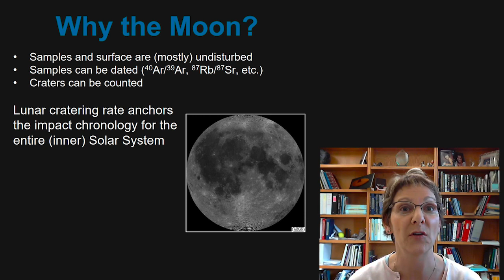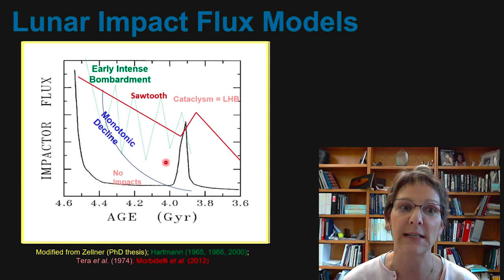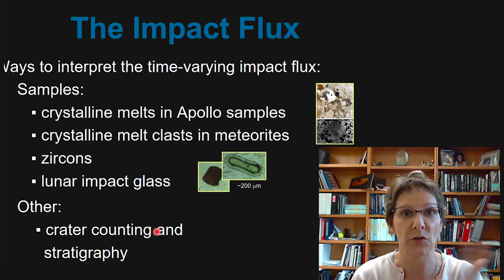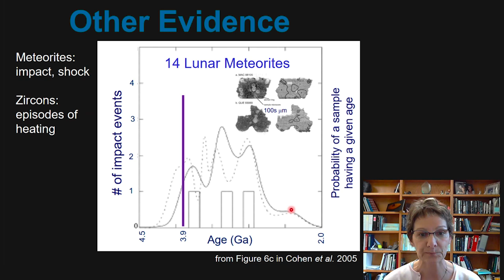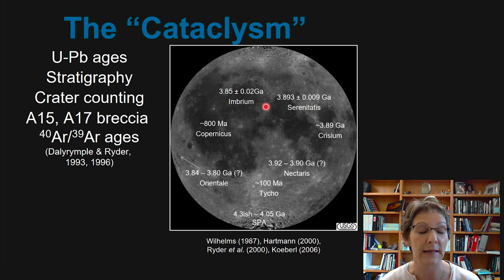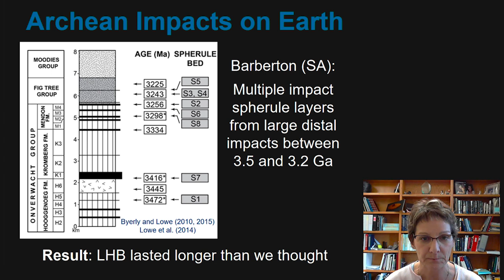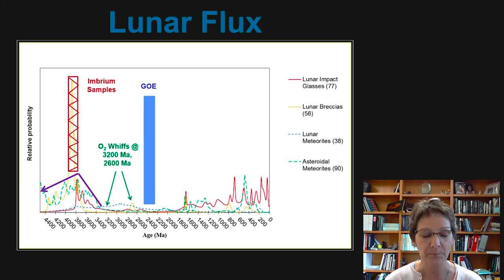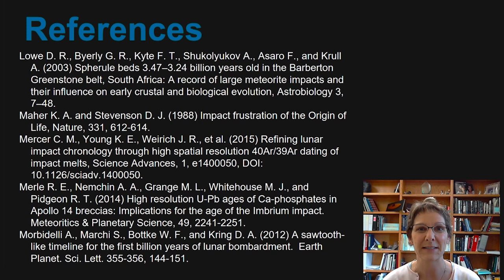Origins of Life: Chemical Origins - Early Earth - Early Earth Bombardment History | Nicolle Zellner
These videos are from the ComplexityExplorer.org course 'Origins of Life. This course aims to push the field of Origins of Life research forward by bringing new and synthetic thinking to the question of how life emerged from an abiotic world.

This course begins by examining the chemical, geological, physical, and biological principles that give us insight into origins of life research. We look at the chemical and geological environment of early Earth from the perspective of likely environments for life to originate.

Taking a look at modern life we ask what it can tell us about the origin of life by winding the clock backwards. We explore what elements of modern life are absolutely essential for life, and ask what is arbitrary? We ponder how life arose from the huge chemical space and what this early 'living chemistry' may have looked like.

We examine phenomena, that may seem particularly life like, but are in fact likely to arise given physical dynamics alone. We analyze what physical concepts and laws bound the possibilities for life and its formation.

Insights gained from modern evolutionary theory will be applied to proto-life. Once life emerges, we consider how living systems impact the geosphere and evolve complexity.

The study of Origins of Life is highly interdisciplinary - touching on concepts and principles from earth science, biology, chemistry, and physics.  With this we hope that the course can bring students interested in a broad range of fields to explore how life originated.

The course will make use of basic algebra, chemistry, and biology but potentially difficult topics will be reviewed, and help is available in the course discussion forum and instructor email. There will be pointers to additional resources for those who want to dig deeper.

This course is Complexity Explorer's first Frontiers Course.  A Frontiers Course gives students a tour of an active interdisciplinary research area.The goals of a Frontiers Course are to share the excitement and uncertainty of a scientific area, inspire curiosity, and possibly draw new people into the research community who can help this research area take shape!